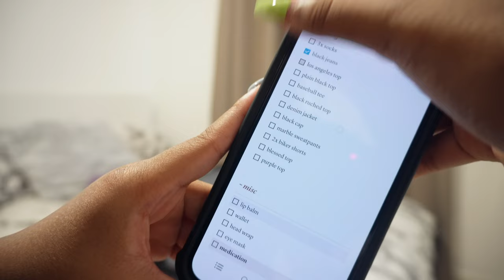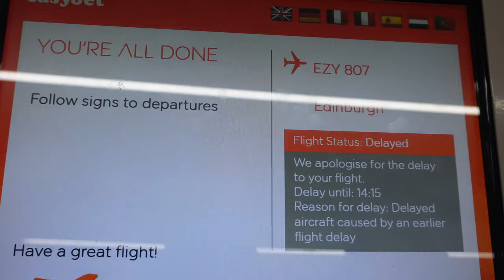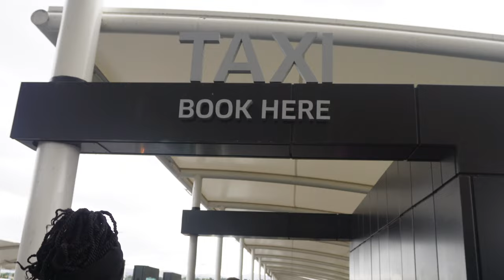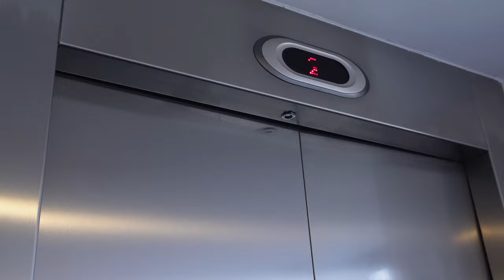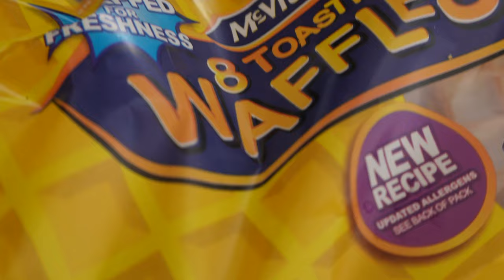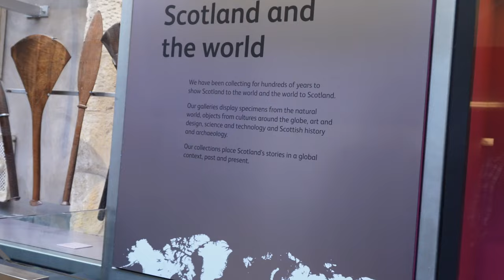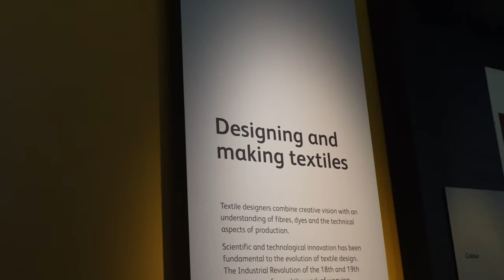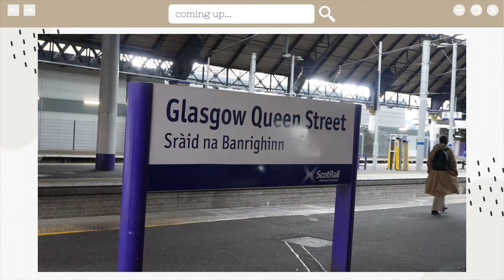SCOTLAND VLOG 2022 (PT. 1) 🏴󠁧󠁢󠁳󠁣󠁴󠁿 | Exploring Edinburgh Castle, National Museum of Scotland & more!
Welcome to *part 1* of my family trip to Scotland! In this video, you'll travel with me to Edinburgh and explore the city on a hop-on hop-off bus tour - including stops at Edinburgh Castle & National Museum of Scotland.

- Need some additional resources for your maths, science, and computer science subjects? Check out Brilliant - a platform that offers interactive courses across 60+ STEM subjects

- Looking for off-campus student accommodation near your university? You can start house hunting today by filling out the personal assistance form for accommodation

- Want to expand on your career opportunities and develop skills in design, development, or IT & software? Try out Udemy - a website that offers 180K+ online video courses

- Like the graphics I use in my videos? I create them using Canva Pro!

- Check out my Notion setup *for free* for all your productivity needs

Send me a voice message to be featured on my podcast -  anchor.fm/cheryl-moyo/message

//TIMESTAMPS:
00:00 - 02:37 intro
02:37 - 03:14 packing
03:14 - 05:30 airport/flight
05:30 - 07:49 edinburgh apartment tour
07:49 - 08:45 the next morning
08:45 - 09:49 hop-on hop-off bus tour
09:49 - 11:42 national museum of scotland
11:42 - 13:08 outro
13:08 - 13:29 part 2 sneak peek